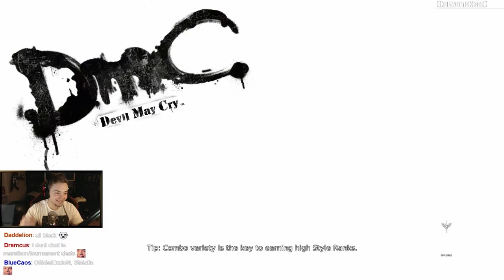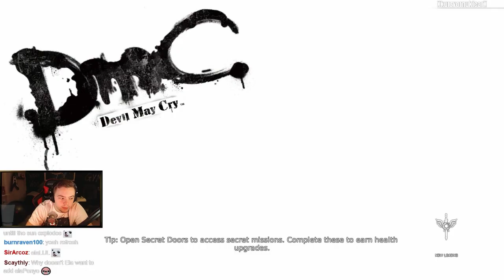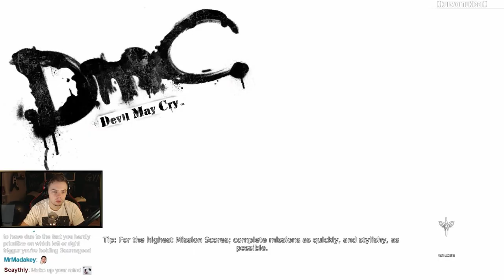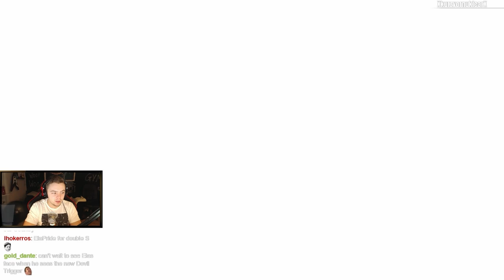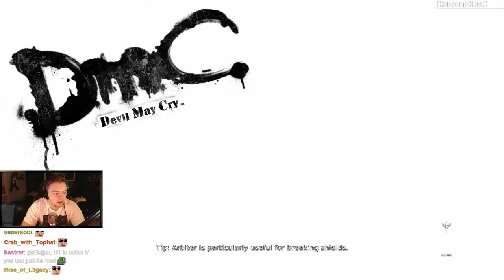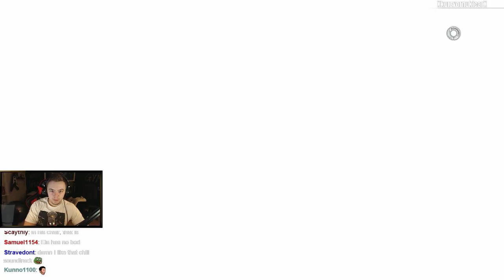Elajjaz - DmC: Devil May Cry - Part 2